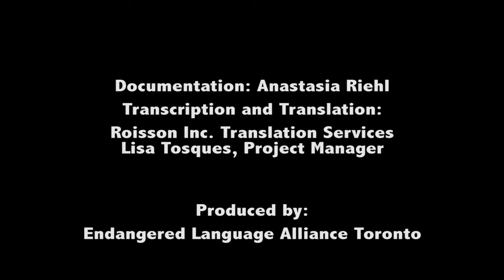Bukhori wedding song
Larisa Yakubova shares a traditional Bukharian Jewish wedding song. Turn on closed captioning to view subtitles in Bukhori and English. To learn more about the Bukhori language and Endangered Language Alliance Toronto, visit our